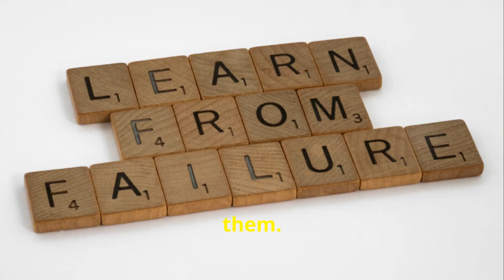Why Challenges Are Your Best Teacher!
Discover how embracing challenges can be your greatest ally in personal growth and uncovering your inner strength. This video delves into the transformative power of facing fears and obstacles, demonstrating how they refine character and reveal hidden opportunities. Learn why setbacks and struggles are essential for building resilience and contributing to your overall development.